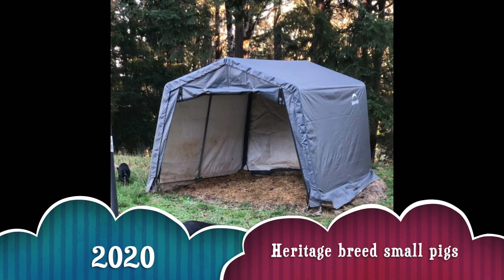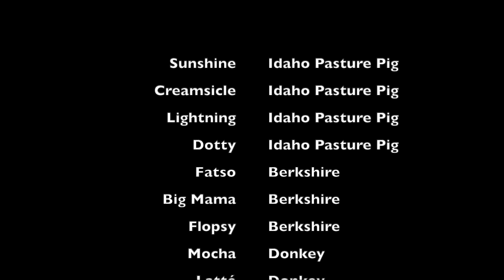Demise of the Donkey Shelter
I needed a quick shelter for a pair of donkeys in 2018. This is the story of the little pasture shelter that could, until it met its match with goats, pigs, and, finally, winter winds.